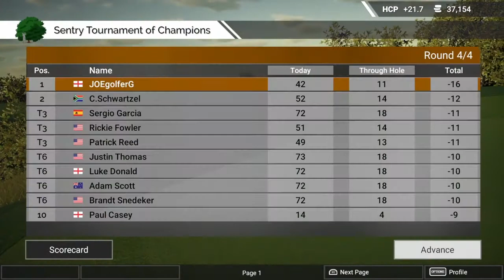TGC2 - PGA Tour Career - Sentry Tournament of Champions final round